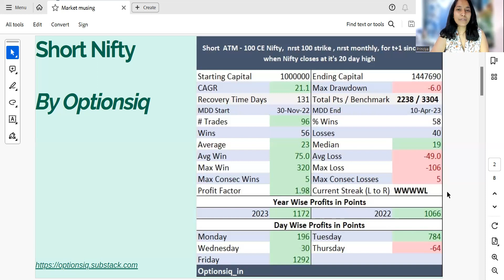SHORT nifty stockmarket tradingstrategies financialmarkets